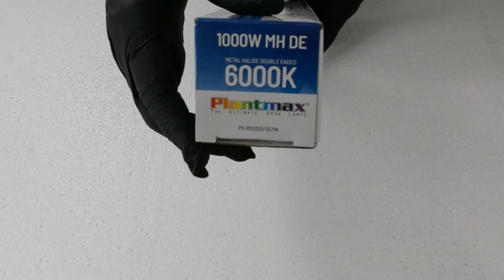Plantmax 1000W DE Metal Halide 6000K Grow Light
Unboxing and installation of the Plantmax 1000W MH DE (6K) into a UltraGrow eFlex Grow System.

This lamp will provide a quicker veg cycle along with tighter internodal spacing. The 1000W Metal Halide lamp from Plantmax lives up to its predecessors in reliability and exceptional results.

Other product highlights:
* Patented Open Rated Design with its double jacket protection.
* Provides professional horticultural users with premium photosynthesis efficiency.
 * A high blue light ratio and additional green light to aid in the growth of health plants.
* A true daylight color temperature of 6,000K & a PAR value of 1,550 µmol/s.
* Enhanced full spectrum promotes healthy roots & creates strong veggie cycle.
* Quality, reliability & exceptional consistent results.